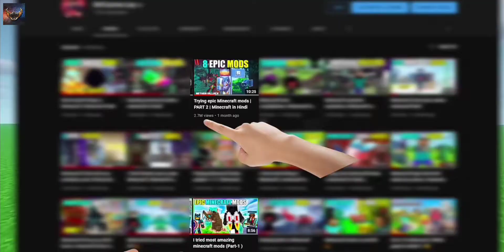10 amazing crazy mods in Minecraft this is busting your Mind 🤯 🤯 🤯 🤯 🤯 🤯 🤯 🤯 🤯 🤯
꧁༒SATYABRATA BEHERA༒꧂,                (@satyabratabehera246